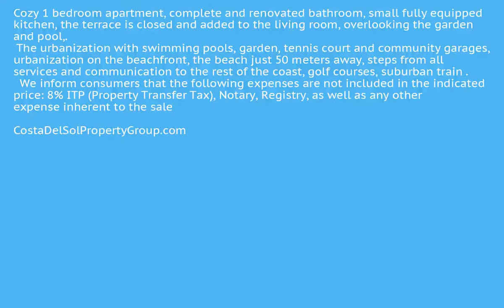1 Bedroom Middle Floor Apartment in Playamar, Costa Del Sol FOR SALE &euro; 142,000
1 Bedroom Middle Floor Apartment in Playamar, FOR SALE &euro; 142,000Cozy 1 bedroom apartment, complete and renovated bathroom, small fully equipped kitchen, the terrace is closed and added to the living room, overlooking the garden and pool,.
 The urbanization with swimming pools, garden, tennis court and community garages, urbanization on the beachfront, the beach just 50 meters away, steps from all services and communication to the rest of the coast, golf courses, suburban train .
We inform consumers that the following expenses are not included in the indicated price: 8% ITP (Property Transfer Tax), Notary, Registry, as well as any other expense inherent to the saleCovered Terrace;Lift;Fitted Wardrobes;Near Transport;Satellite TV;Tennis Court;Disabled Access;Near ChurchBeachfront;Beachside;Close To Golf;Close To Shops;Close To Sea;Close To Schools;Urbanisation;Front Line Beach Complex To view and enquire about this property please